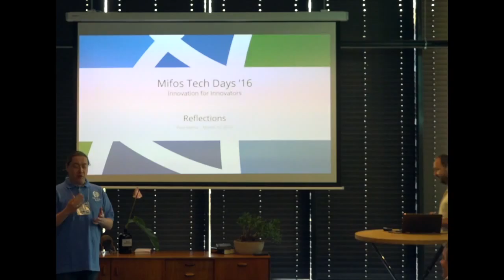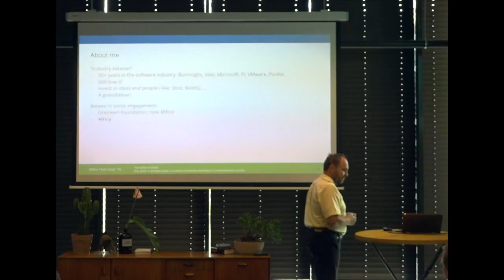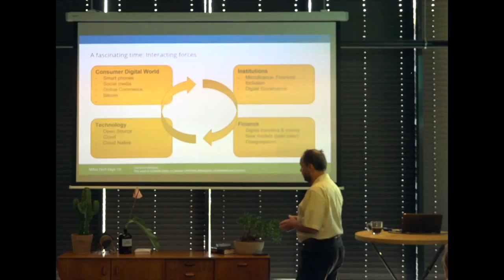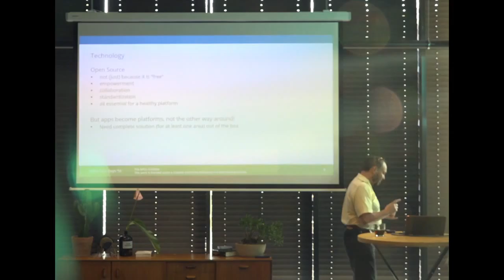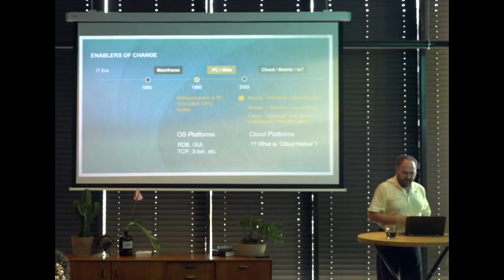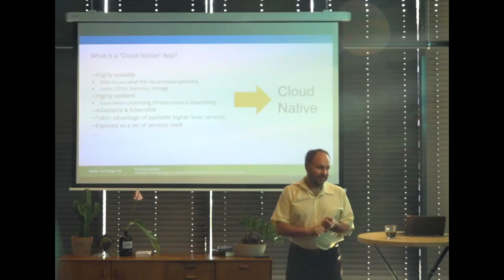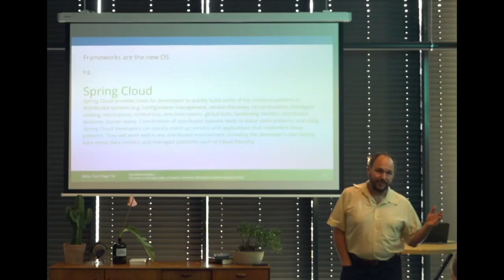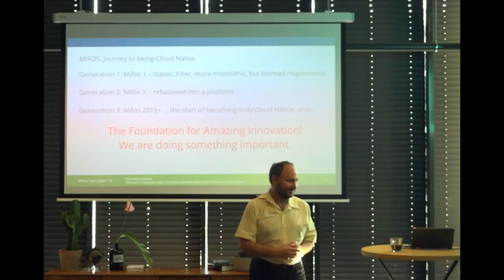Reflections | Paul Maritz | Mifos Tech Days '16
Mifos Tech Days '16 March 8-11, 2016
Innovation for Innovators
Mifos Reflections by Paul Maritz, Chairman
The Mifos Initiative